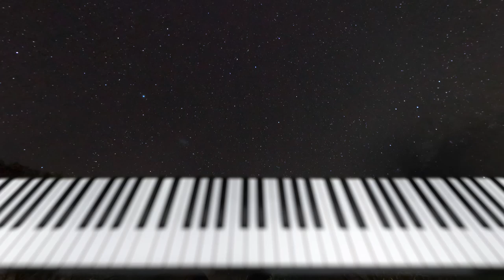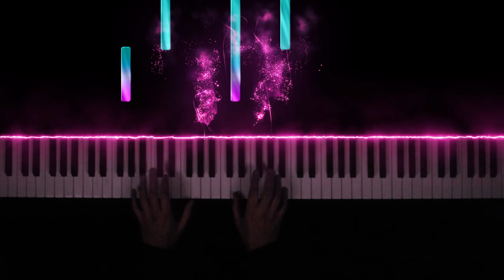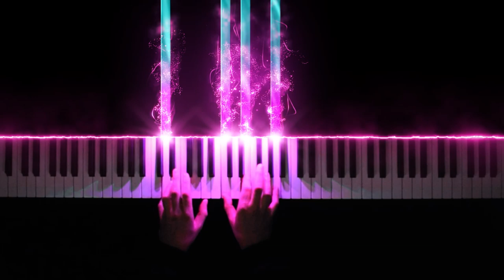Pretty Woman - He Sleeps (Love Theme) [Piano Cover]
He Sleeps (Love Theme) from the movie Pretty Woman. Composed by James Newton Howard.

He Sleeps from the movie soundtrack Pretty Woman. Composed by the great James Newton Howard!
One of the most romantic piano themes written in film music history if you ask me. Strangely this theme was never released on the original soundtrack. Therefore this can only be heard in the movie and it had to be arranged from the movie. Which I really love to do so that it's isolated for piano solo only.
James Newton Howard wrote some incredible themes for this movie and it lifted the movie to another level if you ask me.
In the past I made a piano suite with all the piano themes that are played throughout the movie. Here is a link of that one
Maybe one day I will record it with this new setup. I got quite some messages by mail if I wanted to record this so that it can be practised for people that can't read sheet music. So here it is for the people that want to learn this without the sheets. Good luck with it!

What piece you want me to record again with this new setup?

Cheers,
Noud